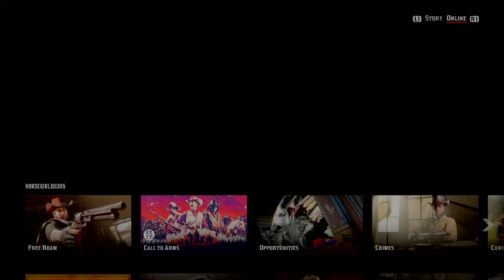Red Dead Redemption 2_20211111181559